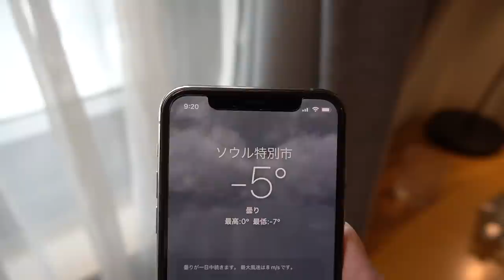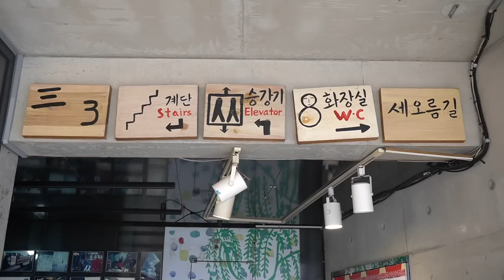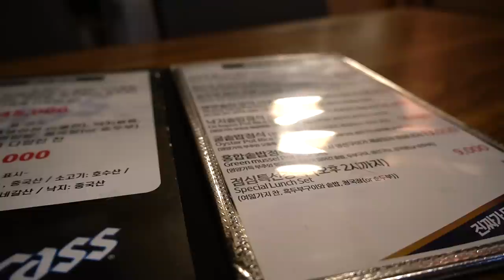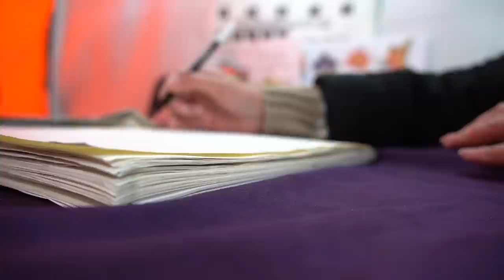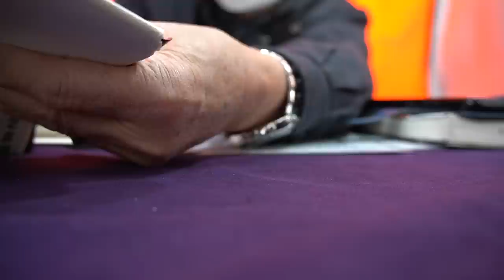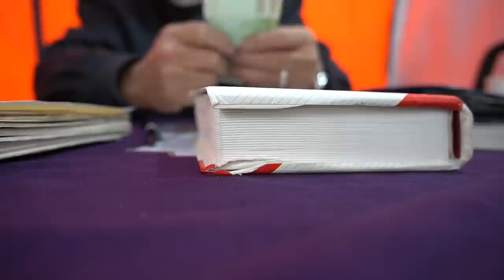クセ強めな韓国料理に挑戦！仁寺洞〜北村韓屋村へ【韓国ソウル/女ひとり旅②】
旅行とグルメとお酒好きなOLの旅の記録です。
一人旅好きです。
いつもどこかをぶらぶらしています。

動画内のBGMはEpidemic Soundからお借りしています。